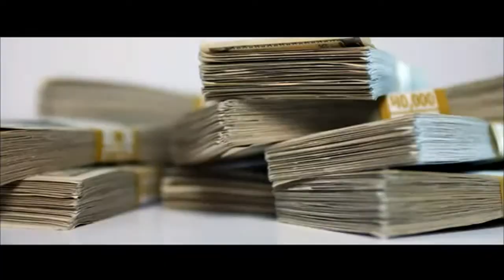Nicki Minaj Super Bass Official Music Video HD